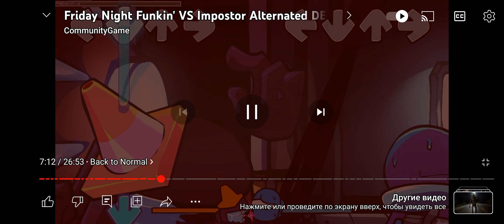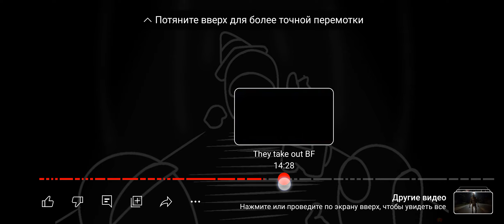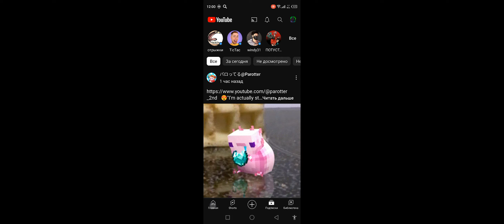VS. IMPOSTER ALTERNATED finished demo + BUG FIX android port